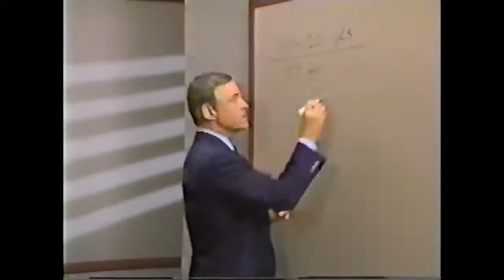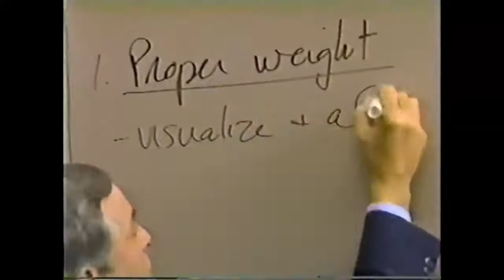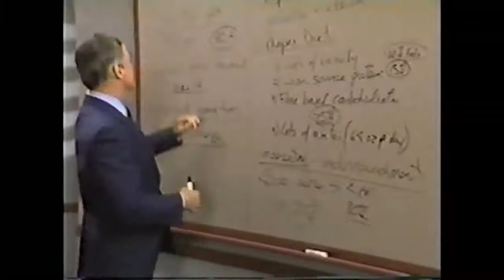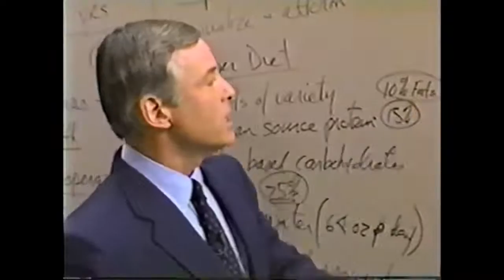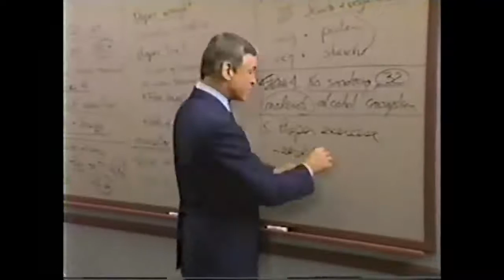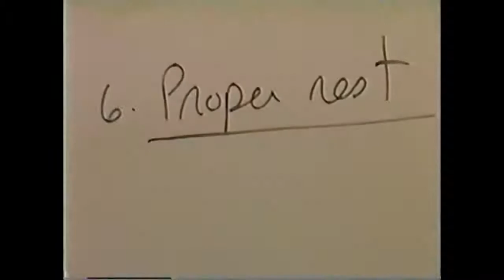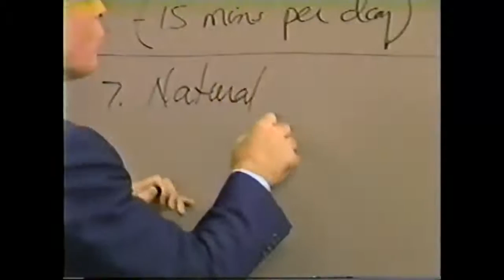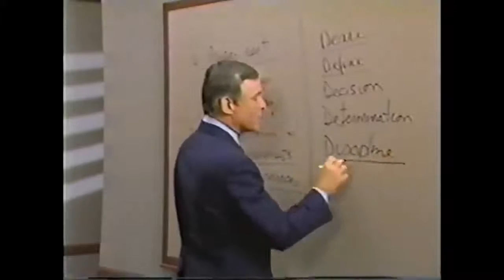Módulo 20- COMO AUMENTAR SU NIVEL DE ENERGÍA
Módulo 20
COMO AUMENTAR SU NIVEL DE ENERGÍA
(25 minutos)
🔵 COMUNIDAD GRATUITA DE TELEGRAM ⤵️

Resumen
 Un elevado nivel de amor propio constituye parte esencial de una personalidad sana. Cada vez que se autodisciplina con el fin de hacer algo que aumenta su energía y su vitalidad, aumenta su nivel de amor propio. Sus sensaciones son más positivas, se lleva mejor con los demás y avanza rápidamente para convertirse en la persona de éxito en la que se puede convertir
 El objeto de este módulo es revisar las siete cosas que puede hacer para aumentar sus niveles de energía. Al aumentar su nivel de energía, mejorará su salud general y aumentará su amor propio, lo que resulta esencial para el desarrollo de un personalidad sana.